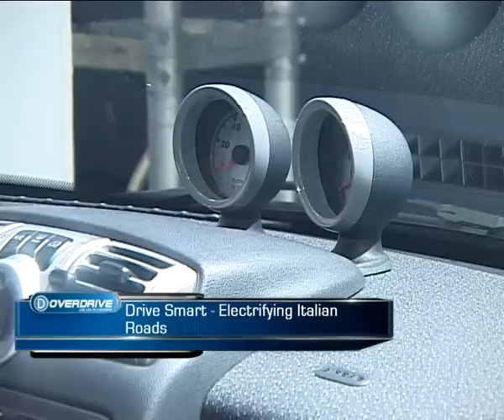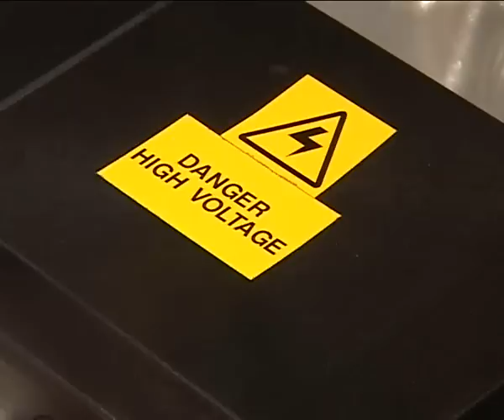Overdrive goes to the Bologna Motor Show 2008 Part 2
Bologna Motor Show 2008: Green Smart ForTwo Electric SLr 722 GT McLaren MercedesBenz Mercedes Benz Bentley Arnage Abarth Fiat 500 Assetto Corse Yamaha FZ1 Fazer Alfa Romeo Mito 8C Competizione Luca di Meo Tata Indica Electric